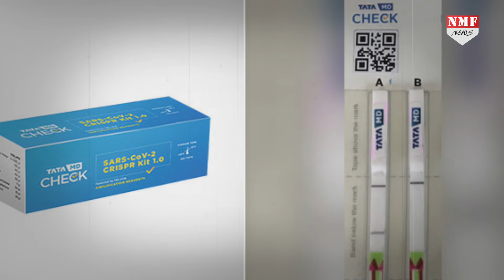एक ऐसा टेस्ट,जो मिनटों में बताता है आप को कोरोना है या नहीं ?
जानकारों की माने तो इसमें CRISPR जीन-एडिटिंग तकनीक का उपयोग किया जाता है… काउंसिल ऑफ साइंटिफिक ऐंड इंडस्ट्रियल रिसर्च और टाटा ग्रुप के युवा वैज्ञानिकों की एक टीम ने इस टेस्‍ट को विकसित किया है…